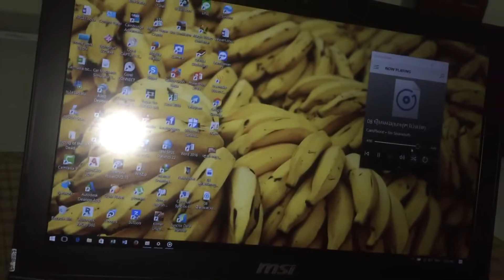JBL song khmer good song